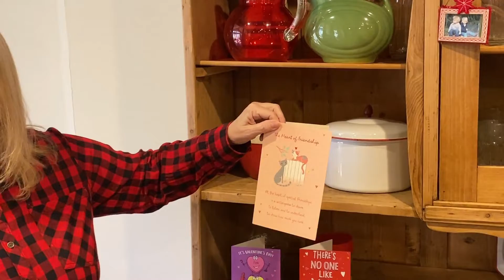Just for Kids